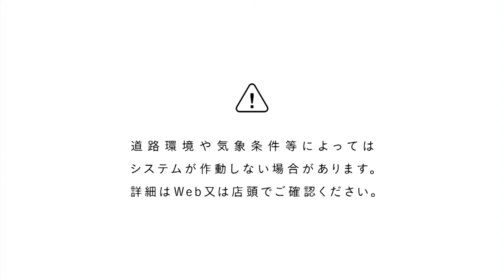CM TOYOTA もっとよくしよう。「安全パッケージ」阿部寛